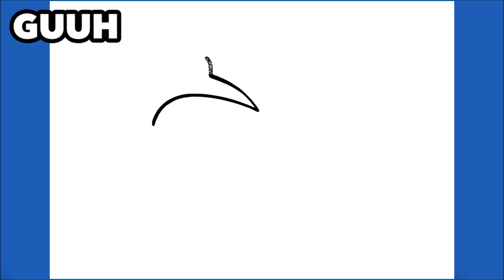COME DISEGNARE UN'AQUILA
Imparare a disegnare un'Aquila

እንዴት እንደሚሳል
كيف ترسم
Ինչպես նկարել
necə çəkmək
nola marraztu
কিভাবে আকে
як маляваць
kako crtati
как да рисувам
ಹೇಗೆ ಸೆಳೆಯುವುದು
com dibuixar
сурет салу
sa unsa nga paagi aron sa pagkalos
mmene kudzatunga
如何画
如何畫
nzira yekukwevera
කොහොමද අඳින්නේ
그리는 방법
kako nacrtati
çawa bikujin
hvordan man tegner
ako kresliť
kako narisati
Kiel desegni
kuidas joonistada
Paano Gumuhit
kuinka piirtää
como deseñar
sut i dynnu
როგორ დავხატოთ
איך לצייר
hogyan rajzolj
esi ise
ווי צו ציען
cara menggambar
描く方法
cara nggambar
របៀបគូរ
ວິທີການແຕ້ມ
duci
kā zīmēt
kaip piešti
wéi zeechnen
како да црташ
എങ്ങനെ വരയ്ക്കണം
kif tfassal
me pehea ki te utu
कसे काढावे
хэрхэн зурах
څنګه رسم
چطوری طراحی کنیم
jak narysować
ਕਿਵੇਂ ਖਿੱਚਣਾ ਹੈ
кантип тартат
cum să atragă
как нарисовать
le auala e faalatalata
Како цртати
ho hohela joang
ڪئين ٺاهيو
வரைவது எப்படி
jak kreslit
ఎలా గీయాలి
nasıl çizilir
як намалювати
indlela yokudweba
indlela ukudweba